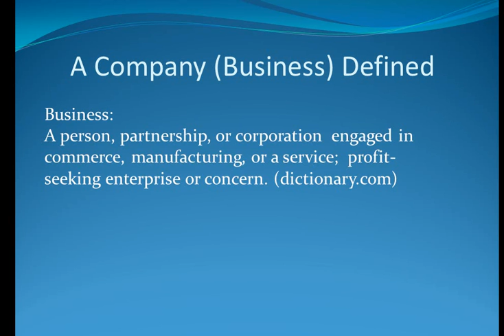Stock Trading Part 1: What Is The Difference Between A Stock And A Company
Understanding the difference between a stock and a company an issue that many have difficulty with when it comes to trading.

Image sources: personal collection and wikipedia.com